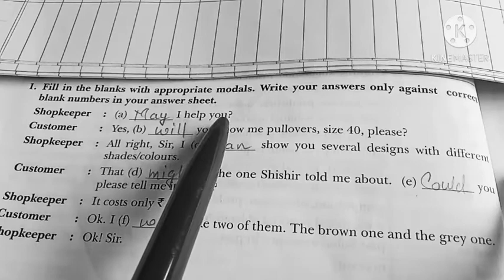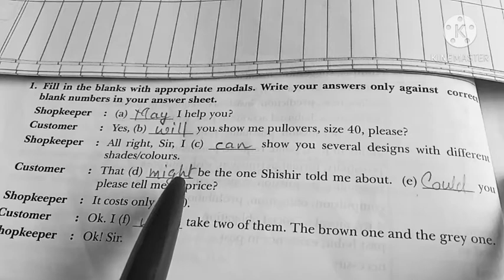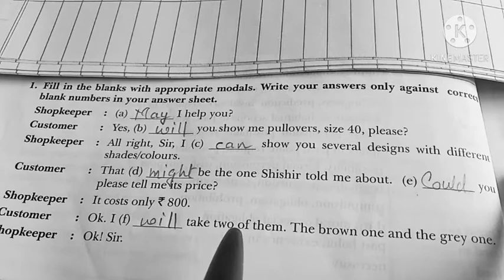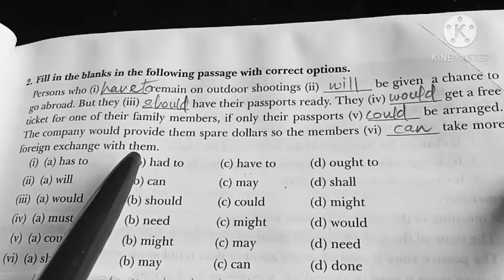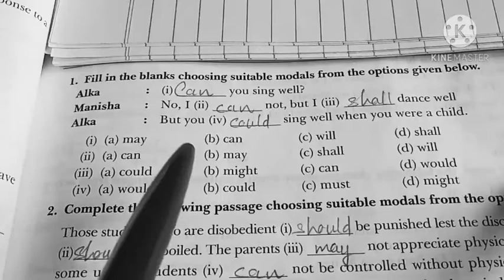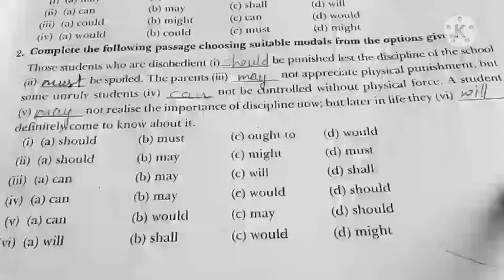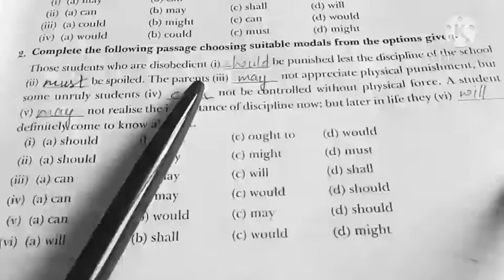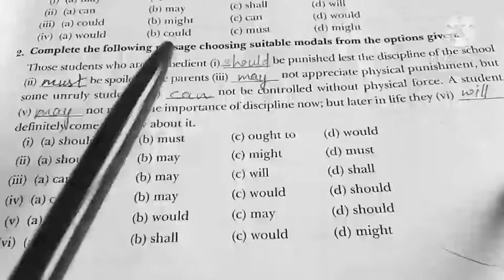GRAMMAR || CHAPTER 2 || MODALS || EXERCISES || CLASS 9 || R.R. BHANOT